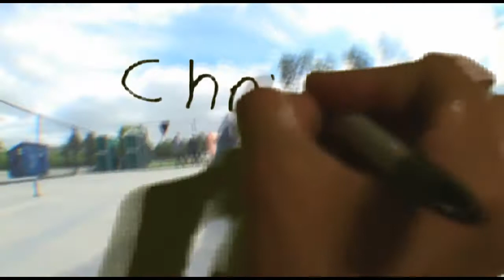Bling Bling - CPAP Skateboarding Edit Contest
Filmed and Edited by Chris Sendzik
Songs:
Instrumental to Evil Deeds by Eminem
Thug by Slim Thug
Warp 1.9 by Bloody Beet Roots